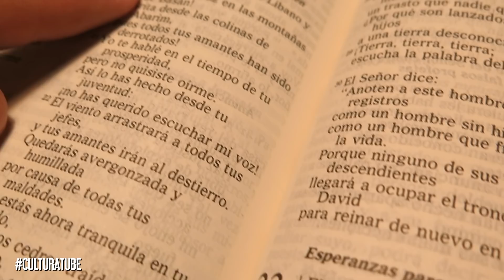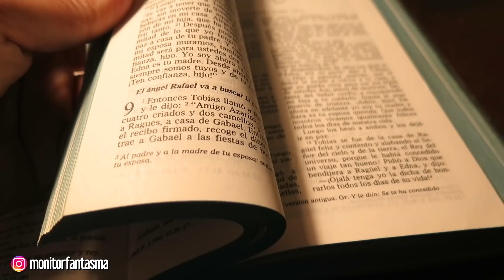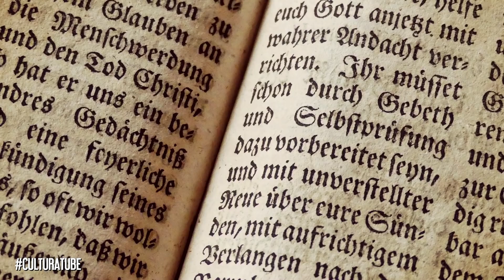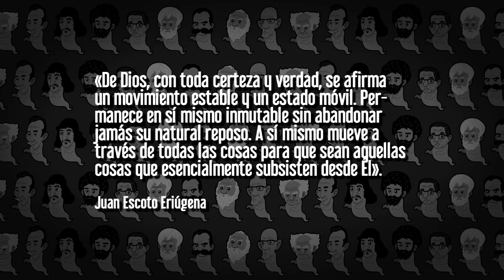Cap 10: Escoto Eriúgena | La predestinación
Filosofía de Juan Escoto Eriúgena (Scoto Erígena): La predestinación y La división de la naturaleza. Filosofía medieval. Escolástica.
Encuentra mis libros y productos del canal en la tienda oficial

▼▼ Música ▼▼
March of the Spoons - Kevin McLeod

Animación de entrada:
Flavio Fernandini